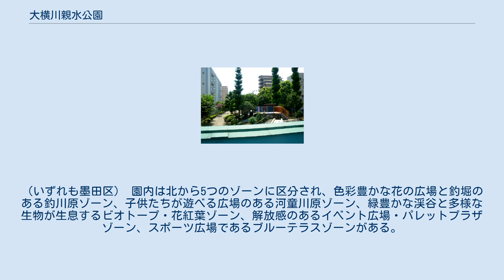大横川親水公園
荒川水系_(関東)
大横川親水公園 大横川親水公園（おおよこがわしんすいこうえん）は、東京都墨田区吾妻橋にある墨田区立の公園である。
 墨田区内を流れている大横川の多くの部分を埋め立てて造られた親水公園で、総延長は約1800メートルの大規模な親水公園である。
 大横川の流れている一帯は付近にあった工場などからの地下水の汲み上げにより地盤沈下が激しい地域であった。
これにより低い土地では川から水が溢れると浸水する危険があった。
そのため周囲がゼロメートル地帯である大横川の北部を堰き止め、常時排水することにより海水面より水位を下げて埋め立てることによって親水公園として整備されたものである。
公園としては1993年4月1日に開園した。
河川の多くは埋め立てられ、せせらぎや樹木などが新たに生まれ、親水公園として大きく変わった。
幅は30～40m、長さは1.85km、面積は約63,343m2になる。
 北は北十間川と合流していた付近から始まる。
南は竪川との合流地点までとなっている。
竪川との合流地点より南ではまた大横川として河川になっている。
地名としては吾妻橋、業平、東駒形、横川、本所、太平、石原、錦糸、亀沢、江東橋、緑にまたがる。
（いずれも墨田区） 園内は北から5つのゾーンに区分され、色彩豊かな花の広場と釣堀のある釣川原ゾーン、子供たちが遊べる広場のある河童川原ゾーン、緑豊かな渓谷と多様な生物が生息するビオトープ・花紅葉ゾーン、解放感のあるイベント広場・パレットプラザゾーン、スポーツ広場であるブルーテラスゾーンがある。